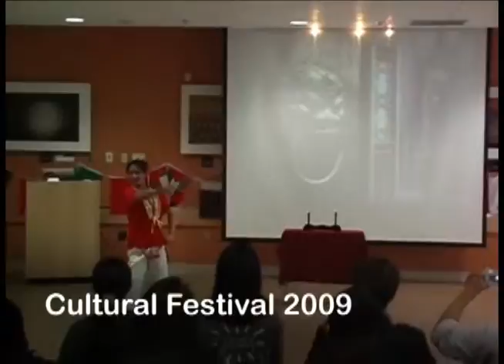Cultural Festival 2009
Cultural Festival 09
June 21, 2009
Sidney Pacific Multipurpose Room, MIT